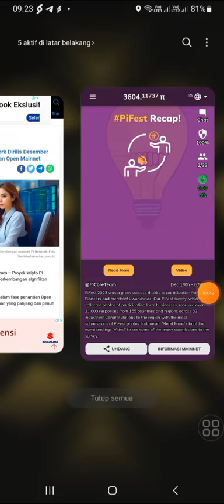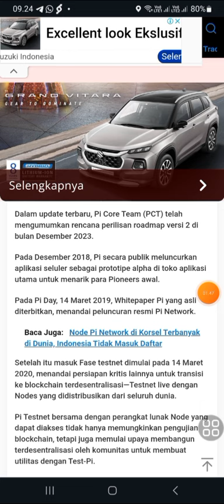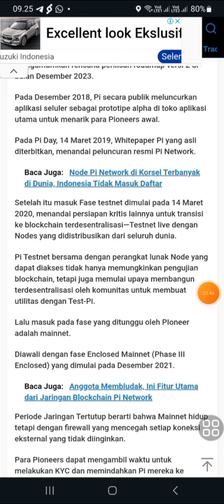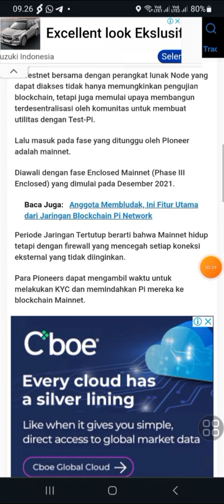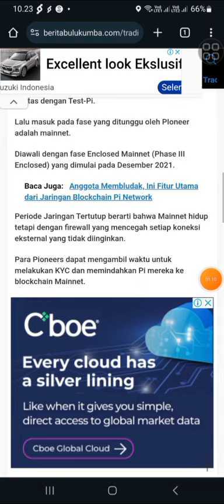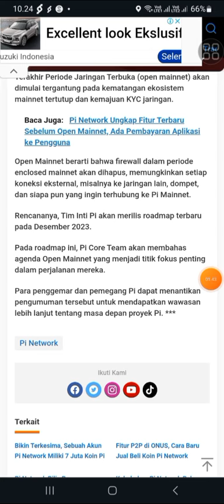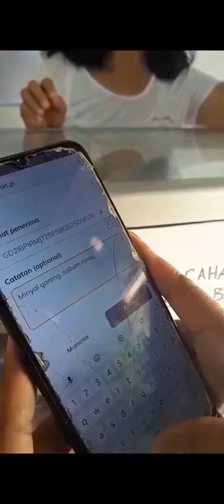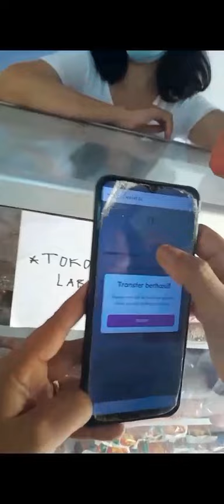Roadmap V2 Pi Network Dirilis Desember 2023, Ada Pembahasan Open Mainnet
@KingFath  @FtomyStory  n@yusufdenata @rafassya2020   @UBLEKUBLEKINFOTV